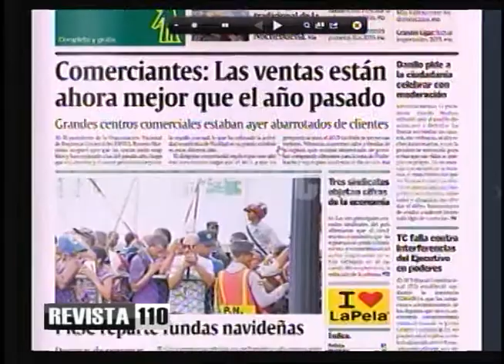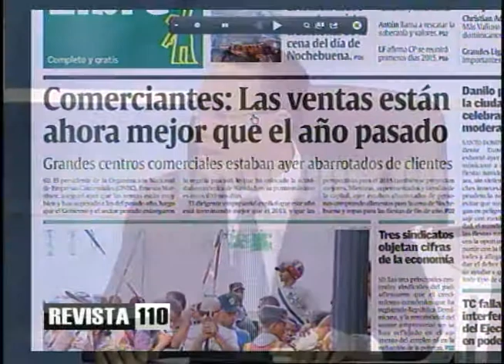Análisis movimiento comercial y reformas a la producción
Este miércoles 24 de diciembre Junior Espinosa y Carlos Alonzo analizaron en el programa Revista 110 el movimiento comercial relacionado a las festividades de navidad y también los pronunciamientos del presidente de la Asociación de Empresas Industriales de Herrera (AEIH) en cuanto a la necesidad de cambios en las estructuras productivas.

En el análisis informativo se resaltaron los incentivos que proporcionan los negocios para atraer a los clientes mediante ofertas, que muchos deciden aprovechar aún sin disponer de los recursos en efectivo y acudiendo al crédito, causando un gran movimiento comercial y generando beneficios pero aumentando la carga económica de muchos ciudadanos para el próximo año.

Otro fenómeno analizado por Alonzo y Espinosa es el horario extendido anunciado por algunos supermercados, como forma de posicionarse más en el mercado dirigiéndose a un público que no tiene tiempo de acudir en horas tempranas, aunque esto implique mayores costos pero consolidan una imagen en materia mercadológica.